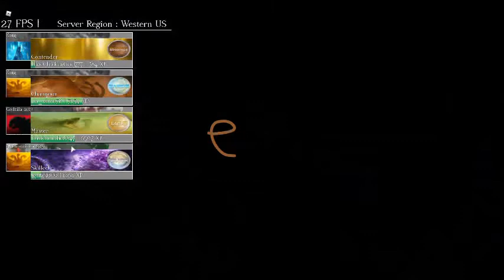upsidedown monke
having fun doing combat :)